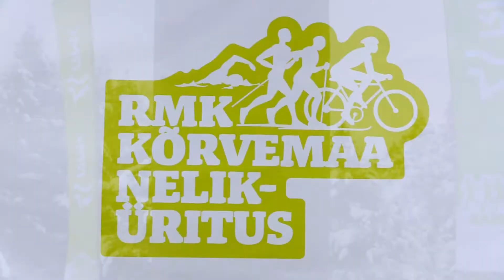Timo Simonlantseri intervjuu RMK Suusamaratonil